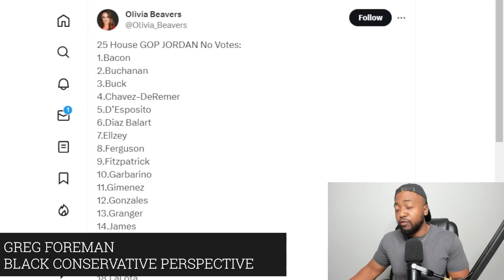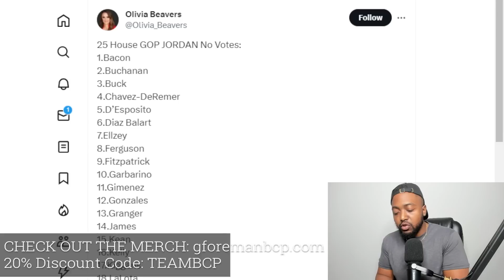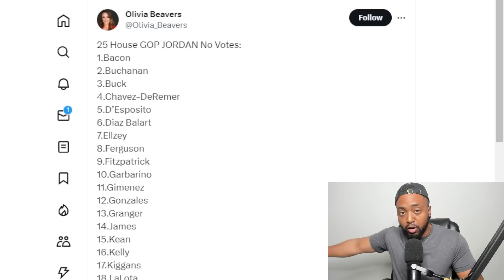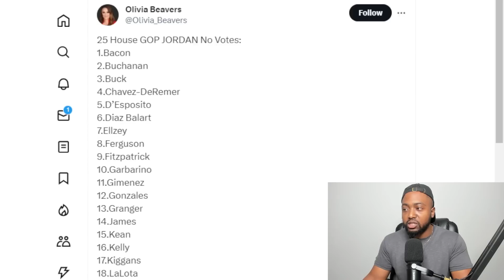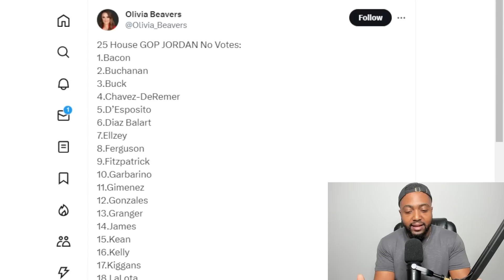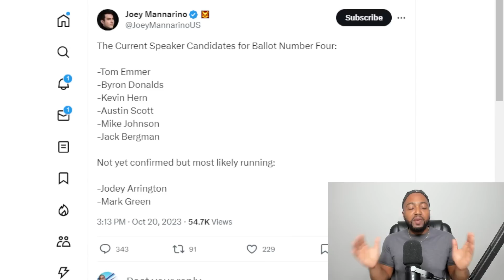GOP BACKSTABS Jim Jordan FORCING HIM OUT OF Speaker Race As Byron Donalds DECLARES He Will Run!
Republicans abruptly dropped Rep. Jim Jordan on Friday as their nominee for House speaker, making the decision during a closed-door session after the hard-edged ally of Donald Trump failed badly on a third ballot for the gavel.